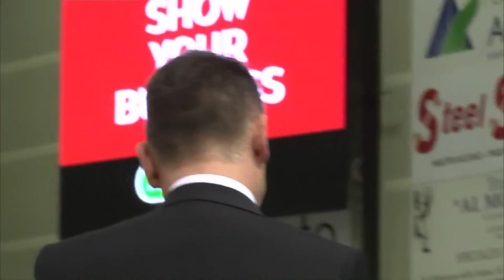Gli highlights di Kioene Padova – Leo Shoes Modena 1-3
Le immagini salienti della sfida Kioene Padova – Leo Shoes Modena 1-3 del 25/10/2020.
Campionato italiano di pallavolo maschile – SuperLega Credem Banca 2020/21.